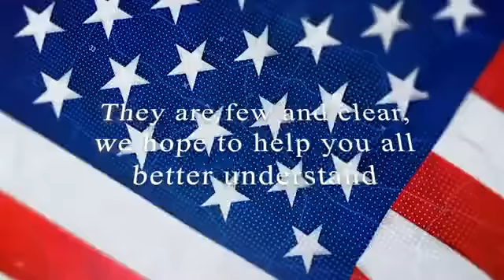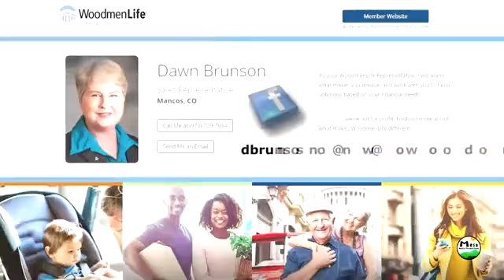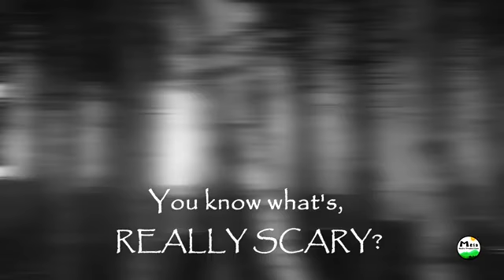Video #16 final Impeachment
Discussing Constitutional impeachment